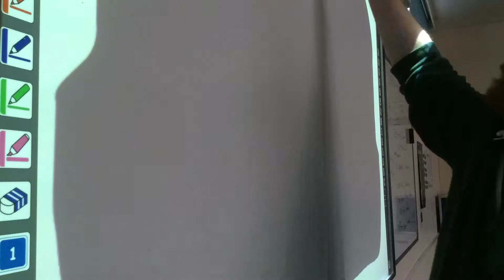IWB and Webchemy.